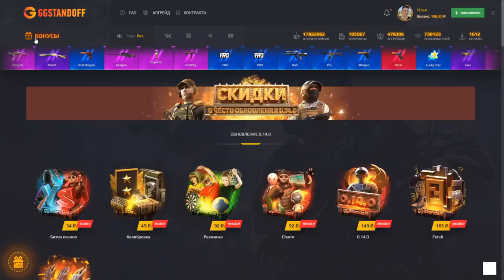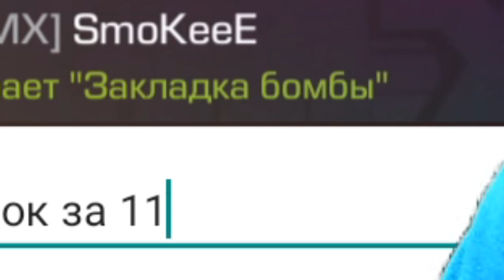ВЫИГРАЛ НАСТОЯЩИЙ КЕРАМБИТ ГОЛД В СТАНДОФФ 2